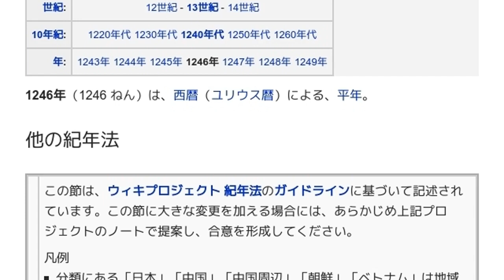「1246年」とは ウィキ動画